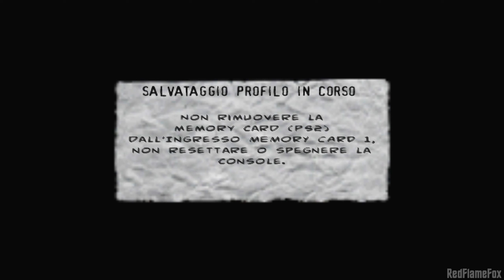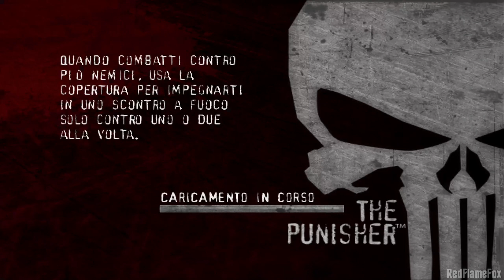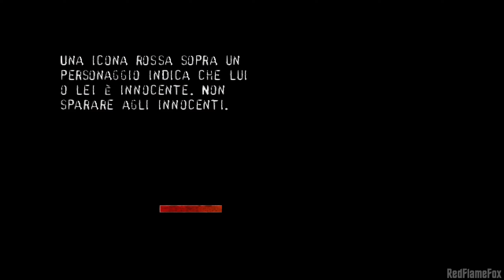The Punisher: Il Punitore [PS2 ITA] - Parte 2: Rimessa clandestina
Gameplay in Italiano non commentato di The Punisher per PlayStation 2.